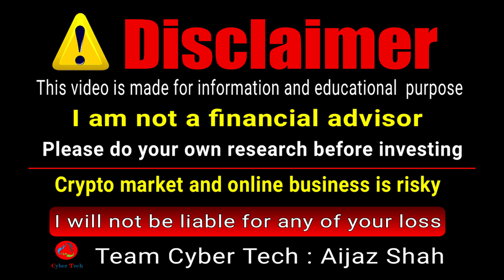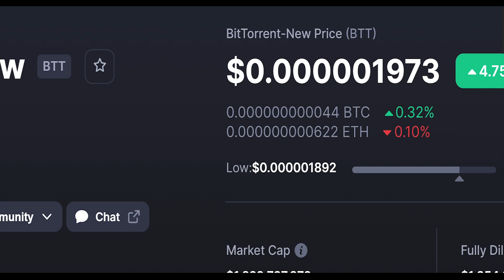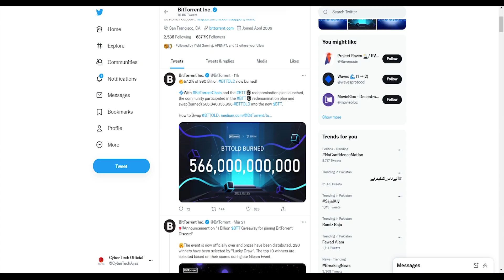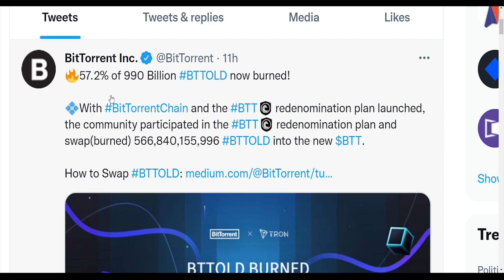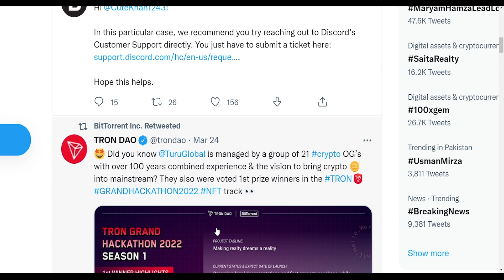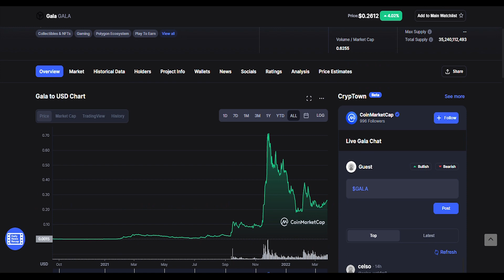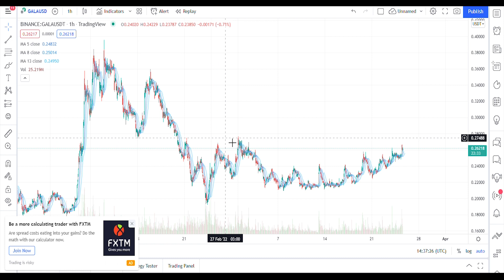Btt coin price prediction | GALA coin price prediction | Cryptocurrency news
In this video I have shared how to invest in crypto as Vitalik's point of view And shared his warnings.